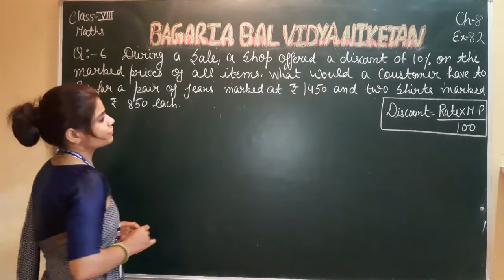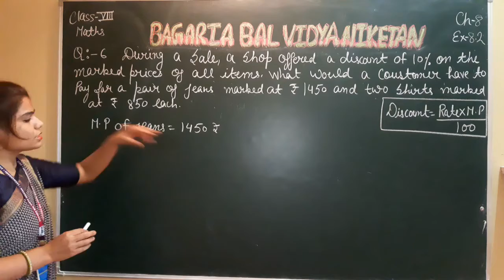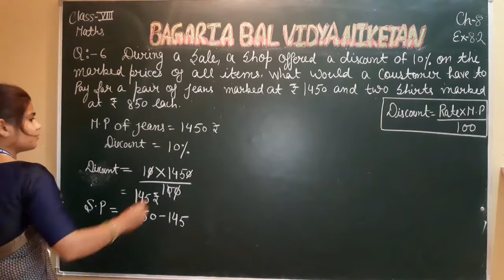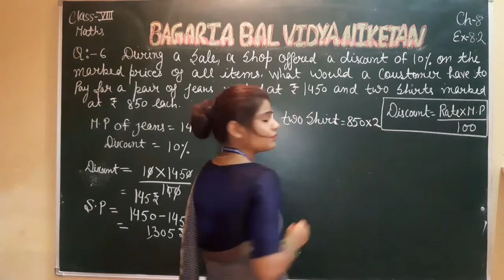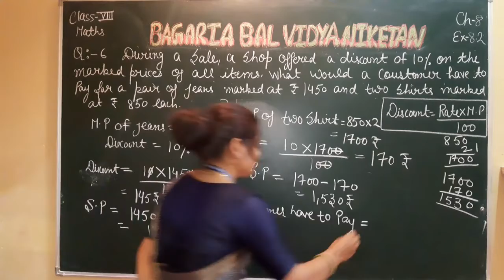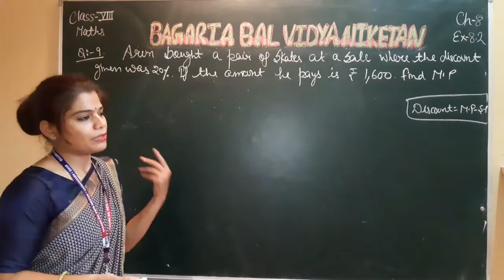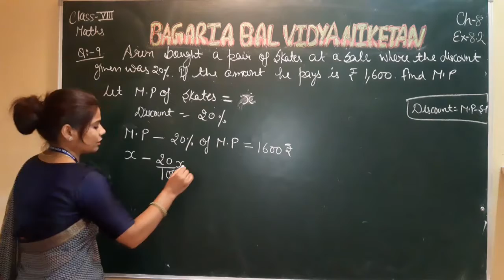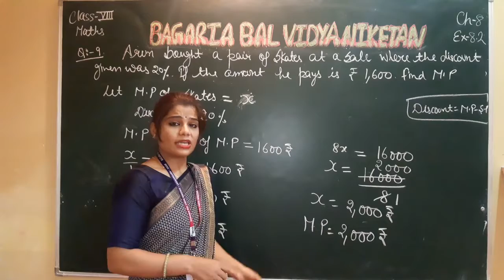Chapter 8: exercise 8.2: maths